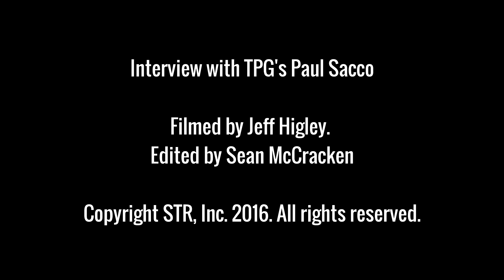HNN talks with Paul Sacco of TPG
Hotel News Now editorial director Jeff Higley speaks with TPG Hotels & Resorts president and chief development officer Paul Sacco.